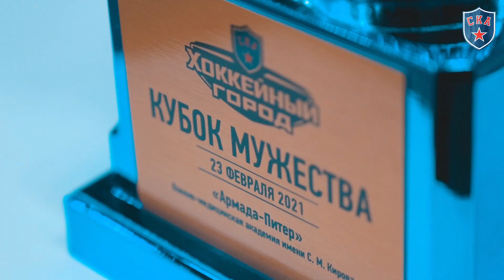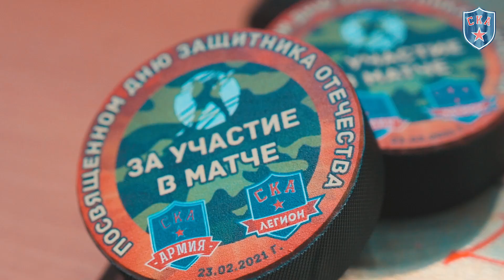День защитника Отечества в «Хоккейном городе»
Выход на лёд – это праздник для всех!🏒

23 февраля у нас в Хоккейном городе было было много хоккея: товарищеские матчи на Кубок Мужества среди юных воспитанников клубной Академии и команд Хоккейной лиги военнослужащих🏆

Собрали всё в одно крутое видео, чтобы вы (особенно те, кто не смог приехать на трибуны Хоккейного города) смогли проникнуться атмосферой!